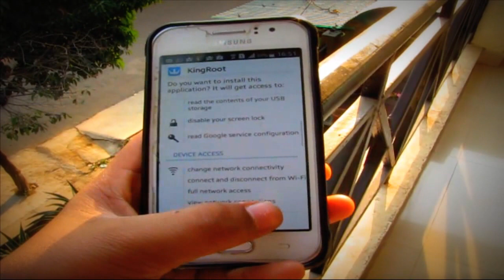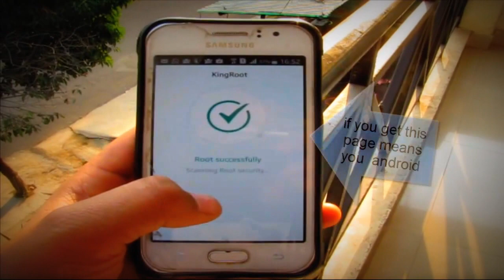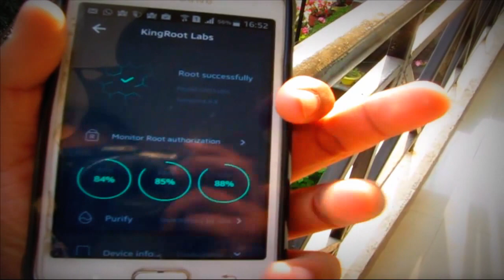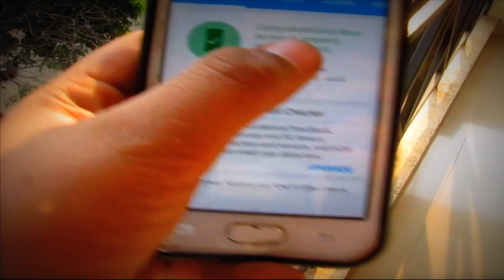ROOT ANY ANDROID!! (ONE CLICK METHOD)